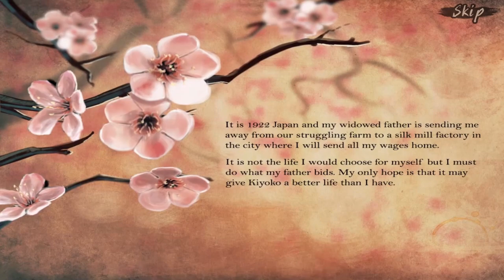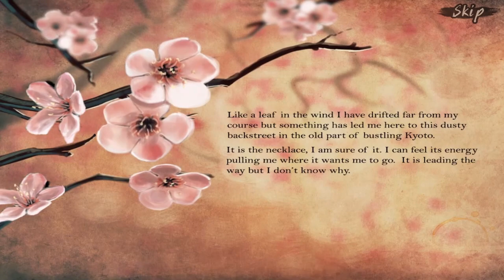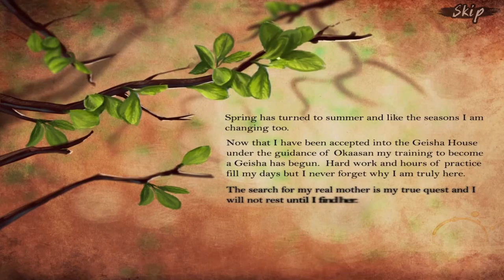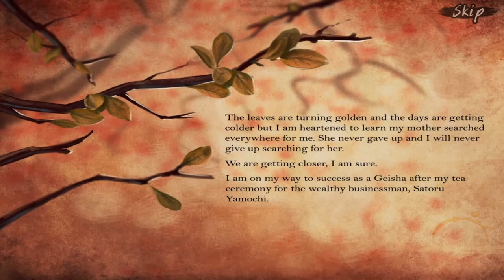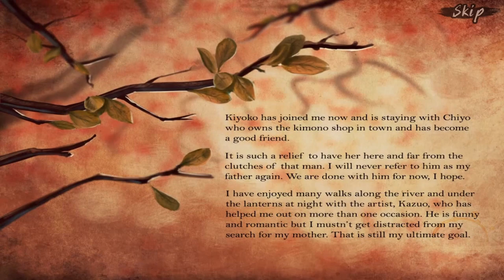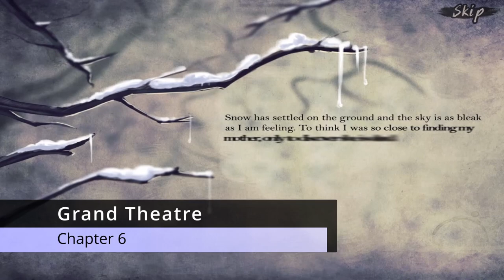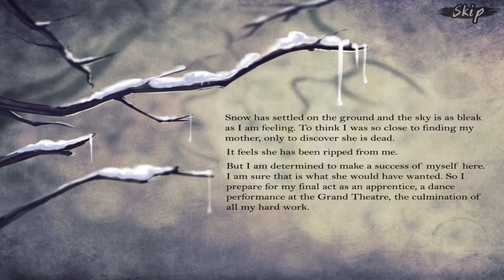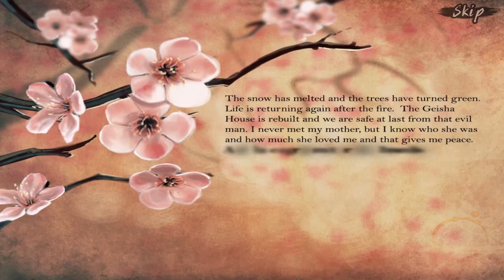Let's Play - Runaway Geisha - Full Walkthrough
Embark on a mysterious journey to find your real mother guided by supernatural spirits. Prepare to face dark secrets, hidden enemies, ancient traditions and the forces of love. When tragedy strikes, it is up to you to fight for what you believe in and save those most dear to you. As long-held secrets are finally revealed, you will have to choose your path ahead. Whatever outcome you select, a heart will be broken.

Available from:
Bigfish Games: